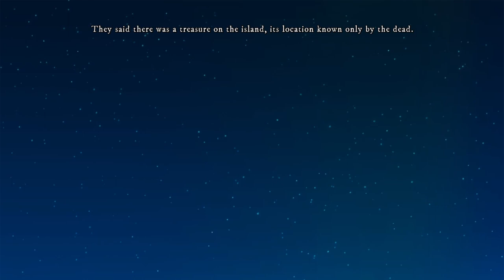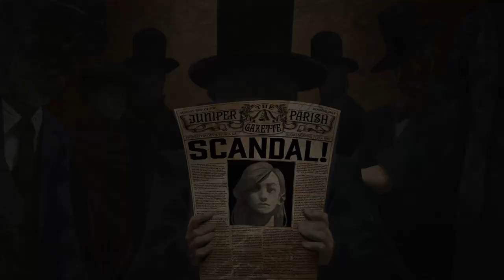LETS TEST #168 * Foolish Mortals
Lets Test Nummer 168 Foolish Mortals